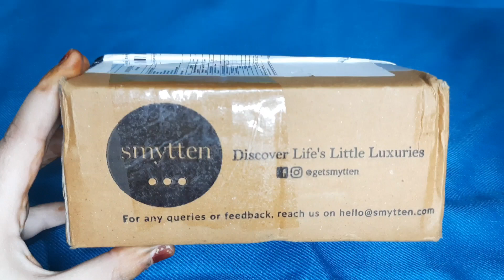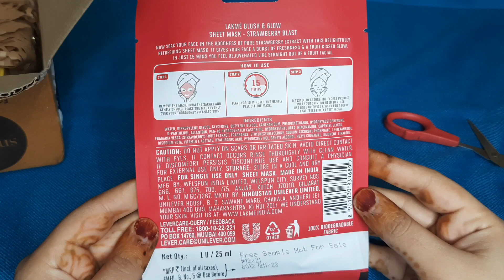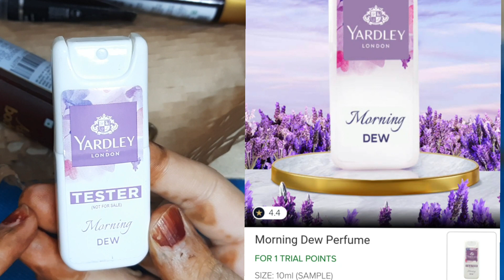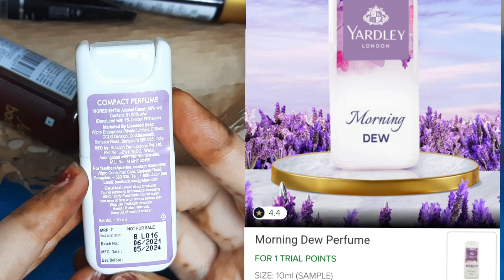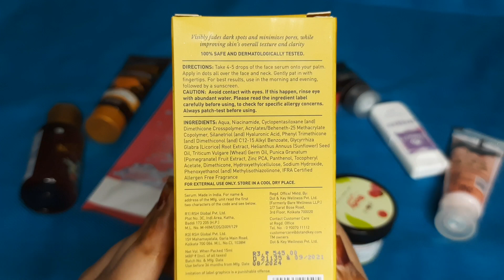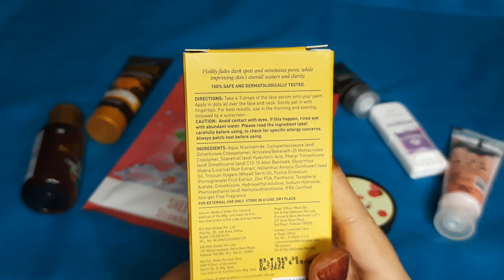Smytten free sample unboxing|smytten trial products|smytten haul|smytten referral code| free gifts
Hey frnds!

In this video I am sharing with you my latest smytten haul ,I hope you all like the products.

6qS7u

Equipments used:👇

1) Mobile

2) DIGITEK® (DRL 12C) Professional 30.5 cm LED Ring Light with Tripod Stand for Mobile Phones & Camera | 3 Temperature Modes Dimmable Lighting | YouTube |Photo-Shoot |Video Shoot | Live Stream | Makeup💕

3) Mic (Black) 💕